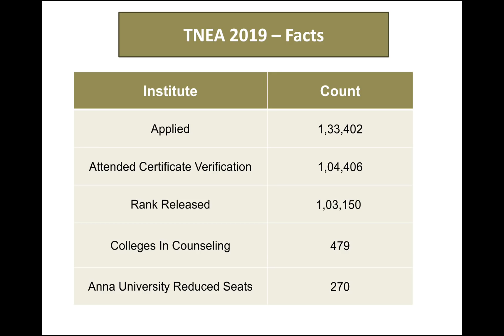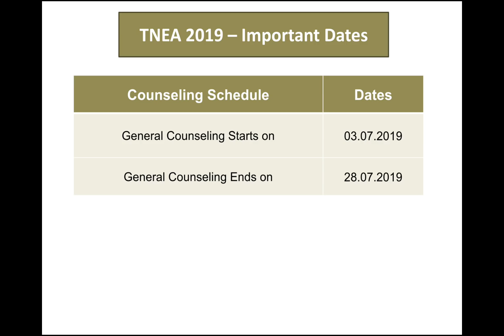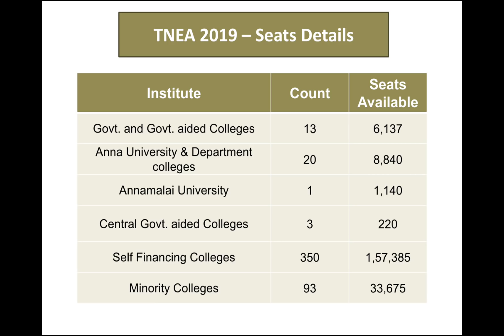TNEA 2019 | COUNSELING SCHEDULE | AVAILABLE SEAT DETAILS | GOVT, UNIVERSITY, GOVT. AIDED & PRIVATE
Anna University has released the cutoff details of last year admission. We have prepared this video by taking that data of the Government engineering Institutes which comes under TNEA.

This is purely to help the students to select the best college with good academic records which can help them to get the degree with a good grade.

We will be preparing and publishing various videos in future too, by analyzing various factors in selecting a college.

All these datas are available in Anna university website and TNEA website.